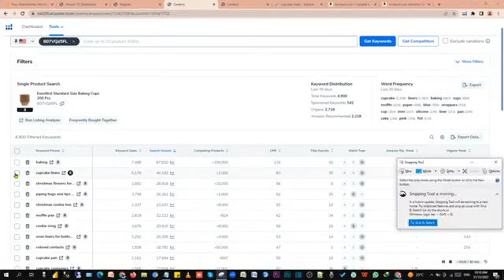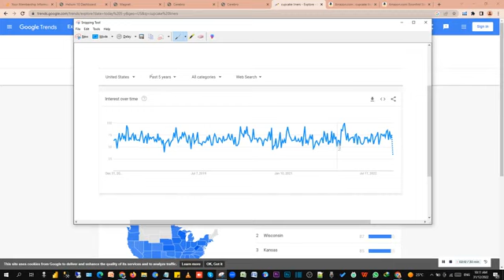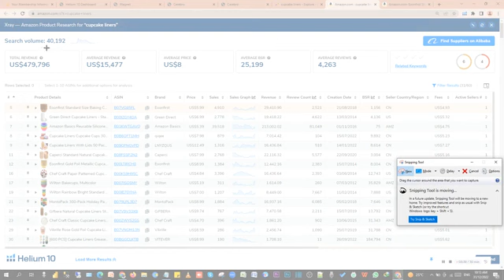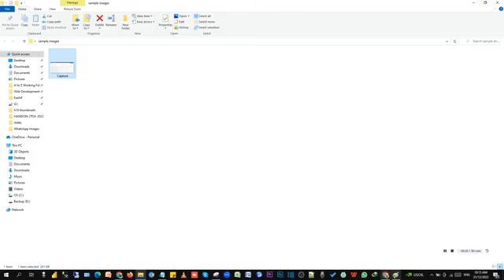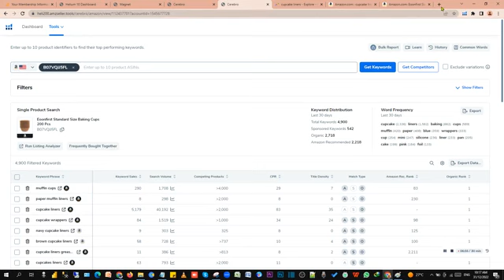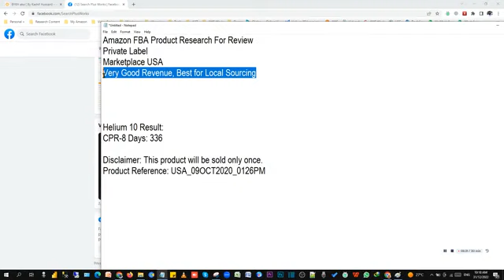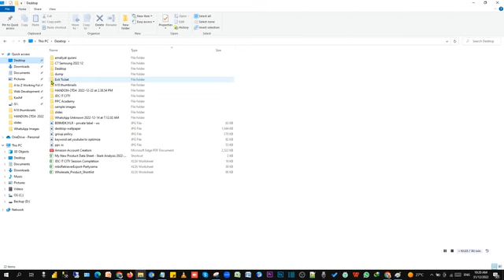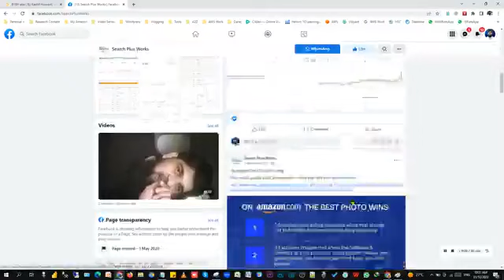Hide your data before you post it to any platform or present to any client.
Please do give me your feedback to improve the content and quality. BYKH.org and their trainers giving their utmost to our youth and all who are looking for Financial Freedom for a better and stress-free life.

Questions/ Confusions
I will do Question & Answer related to my videos I will be uploading, so please if you have any questions or confusion do mention them in the comments.

What Next:
The next episode will clear your basic concepts which are very important before we jump into product hunting.

BYKH.org Mission is to use the Platform to create jobs and eCommerce Businesses in Pakistan and get Pakistan to be recognized by the world as an eCommerce Hub.